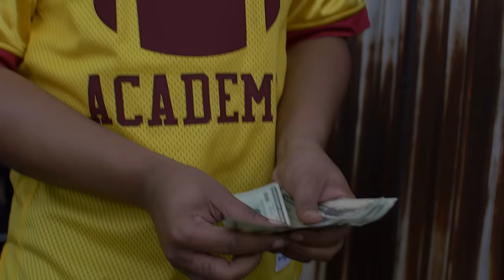Scotty Cain - Play Wit Yo Bitch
Mafia Musik